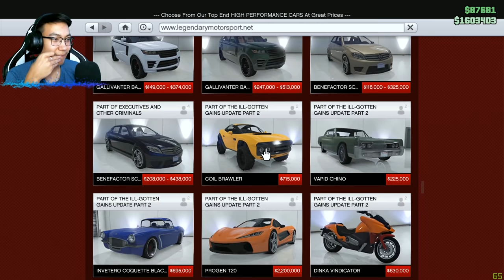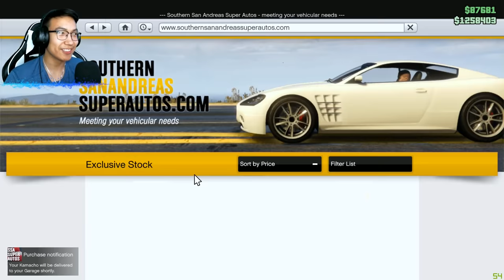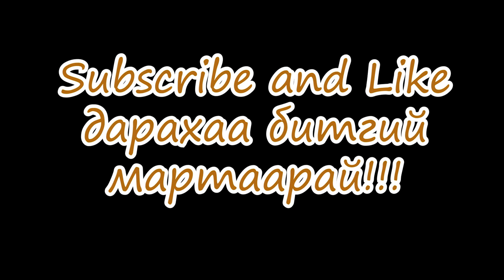Youtuber үүдийн уралдаан W/Alienx, Zaakaa, Kazuga, Mofioso, Huugiiz, HASHKA